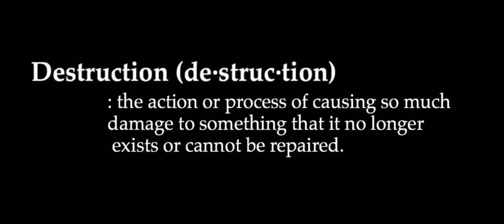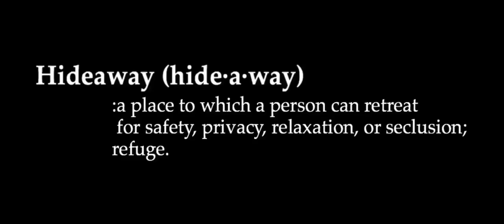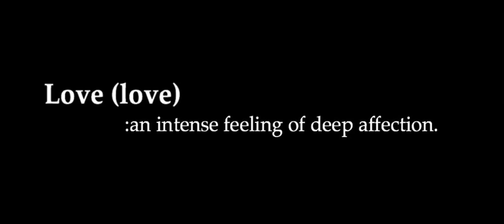Devotion (Final War Trailer)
Book three of Malignant series

Song- The Hanging Tree by James Newton